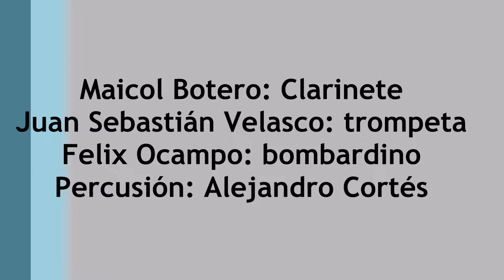San Pelayo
Versión del tema por Maicol Botero Garcia en compañía de Juan Sebastián Velasco, Félix Ocampo y Alejandro Cortés.